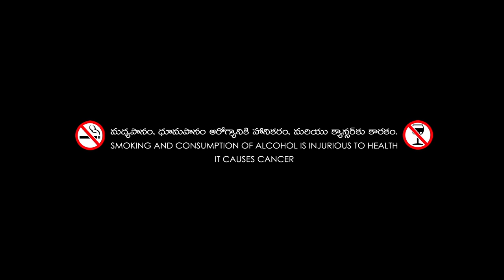Induvadana Telugu Full Movie Part 1/2 | Varun Sandesh, Farnaz Shetty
Induvadana Telugu Full Movie on AR Entertainments. Starring Varun Sandesh, Farnaz Shetty, Surekha Vani, Raghu Babu, Dhanraj, Nagineedu among others. Produced by Madhavi Somanapalli and directed by MSR. Music of the film is composed by Shiva Kakani.